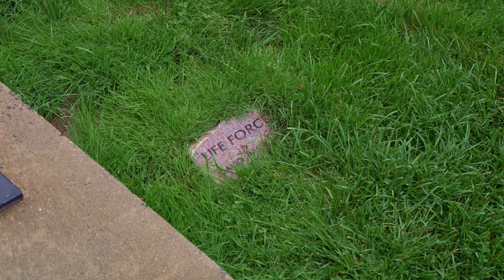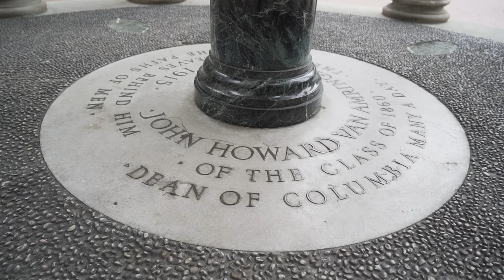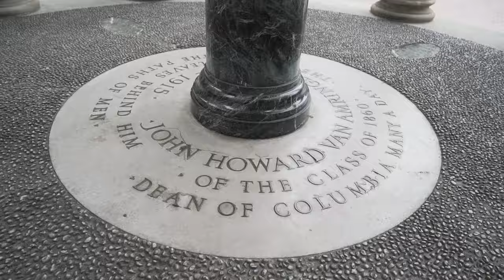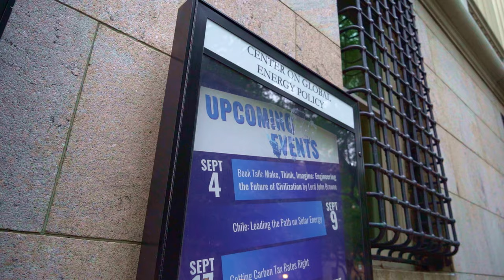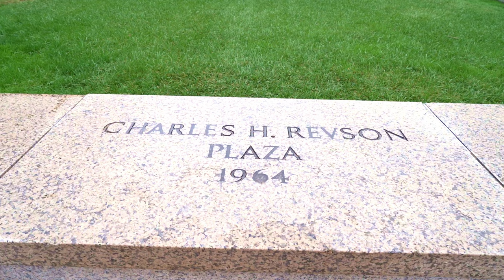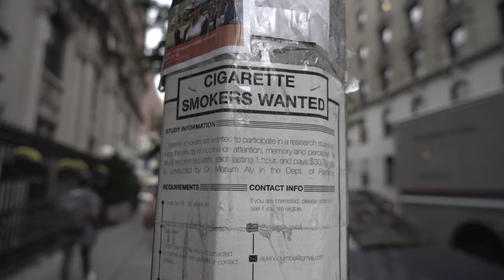Day in the Life of a MA Student at Columbia University's Teachers College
Follow a day in the life of Columbia University grad student, Brooke, who is studying at the Teacher's College.

At Crimson Education, we believe that the path to your dream college is within your reach. 📚 Our team of admissions experts is here to guide you every step of the way.

Whether it's crafting the perfect application, acing interviews, or securing scholarships, we've got your back! 💪

00:00 Introduction
00:34 Why Columbia?
01:52 Application Process
3:06 Master's Program
7:00 Experience at Teacher's College